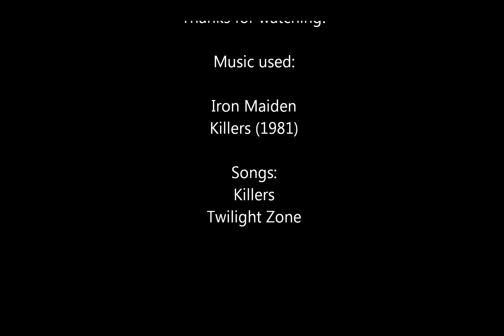Deth'tilac event on Zul'jin 7-16-2011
You won't believe what this hunter does with Deth'tilac!